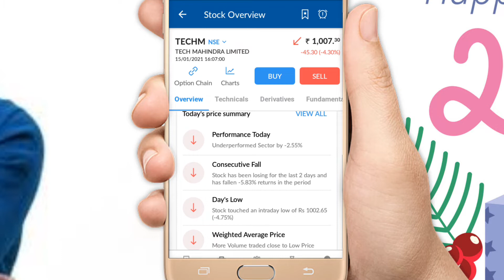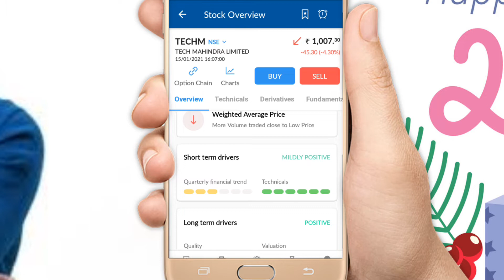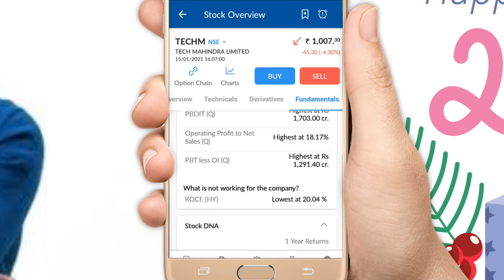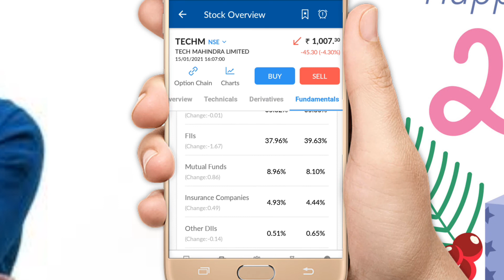TECM share Analysis| Tech Mahindra Limited IT sector Share Full Details hindi How? MSM